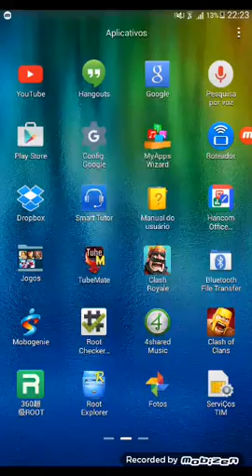Clash royale atks kk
Novo video